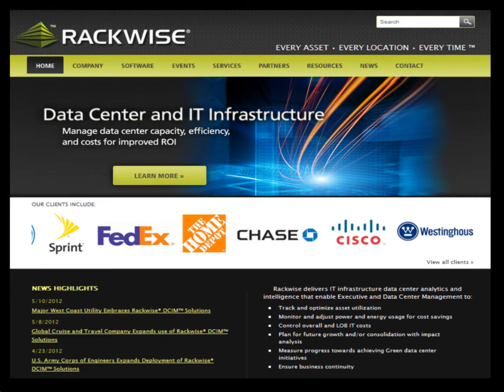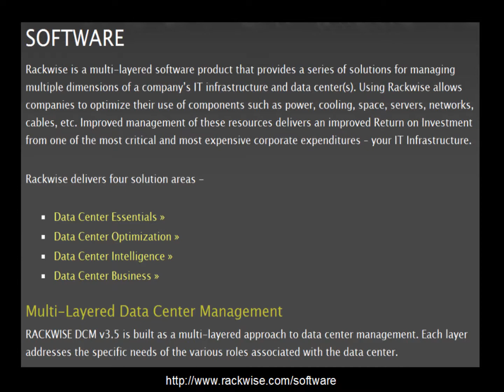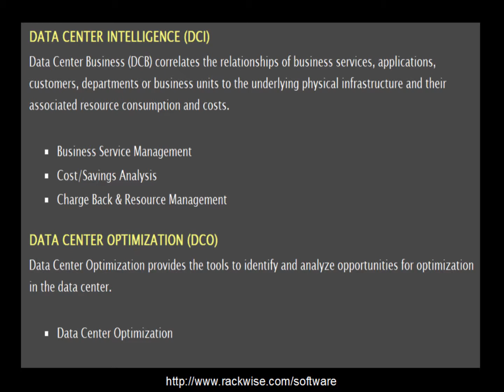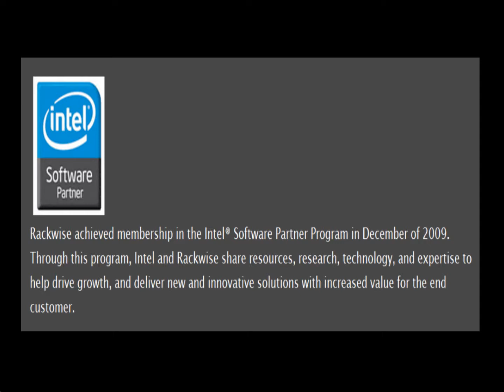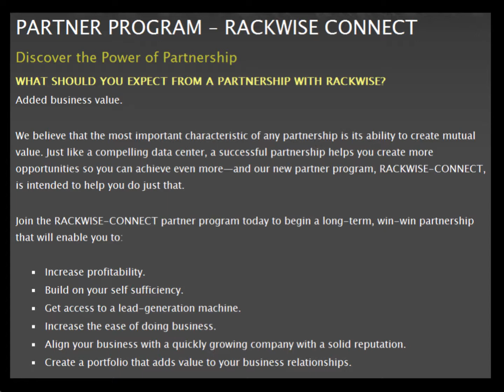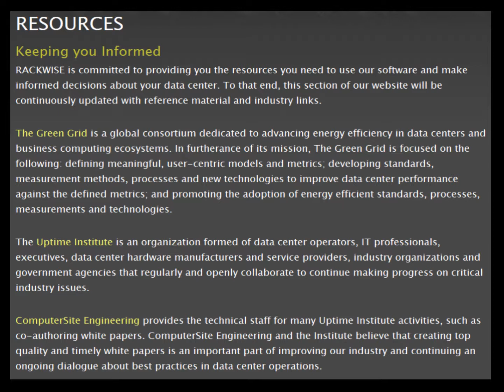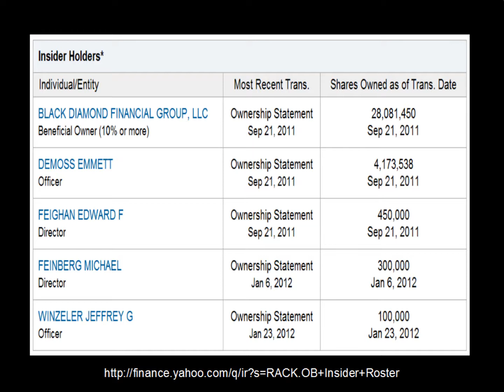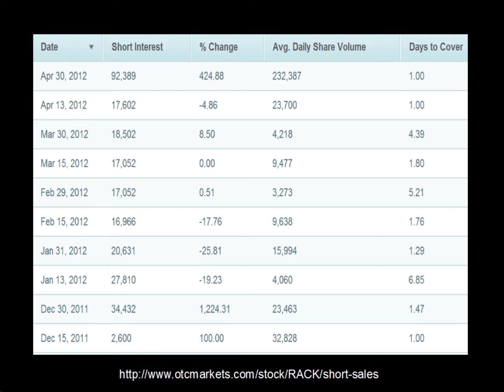RACK - Rackwise, Inc.